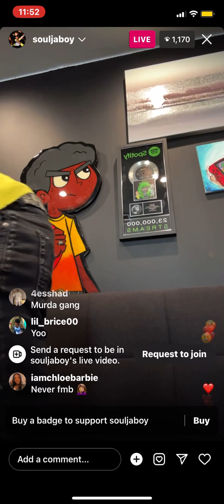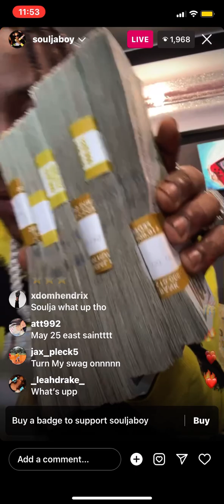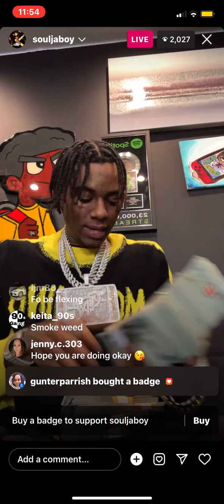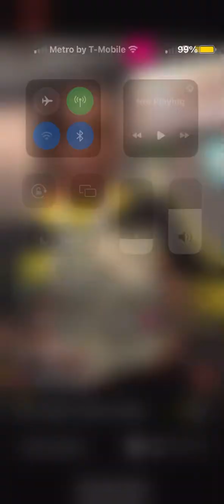Soulja Boy Iced Out FLEXING 100k on IG Live